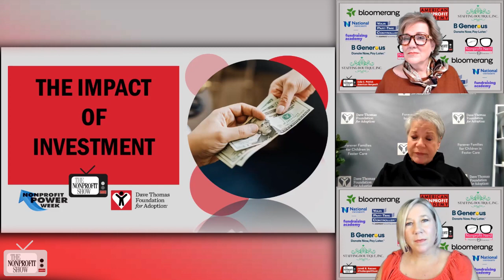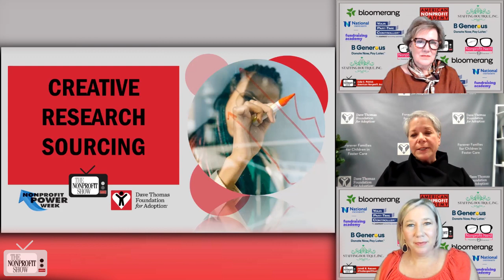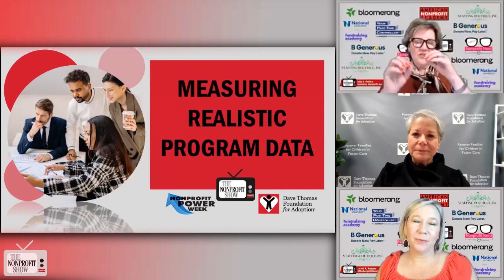Research Decisions! Nonprofit Power Week - Day 1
The CEO of DaveThomasFoundation.org kicks off Day 1 of Nonprofit Power Week with an in-depth sharing of how they conduct rigorous evaluations of services and programs with help from a supportive board and staff to provide truly evidence based results. Plus, the value of creative research sourcing. / . . .This is a recent episode of The Nonprofit Show --the Nation’s daily live streaming telecast where the Nonprofit and Social Impact Community comes together each weekday discussing important topics-- from money to management to missions.